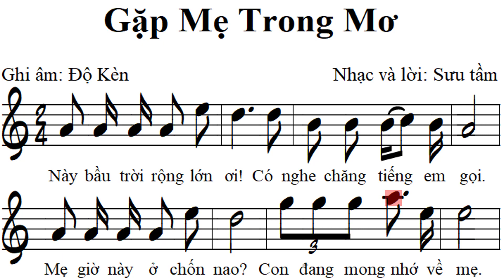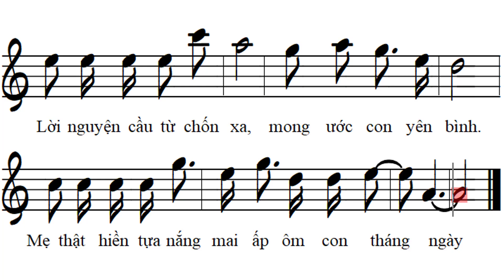Gặp Mẹ Trong Mơ - Beat and Sheet (Trích)